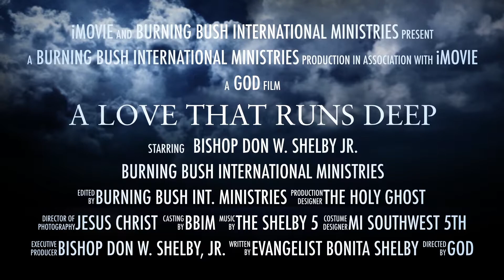A Love That Runs Deep Trailer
Trailer 4 Burning Bush International Ministries honoring their Pastor, Bishop Don W, Shelby, Jr. Founders day is November 5th, 2017